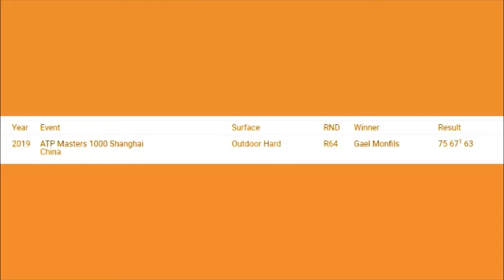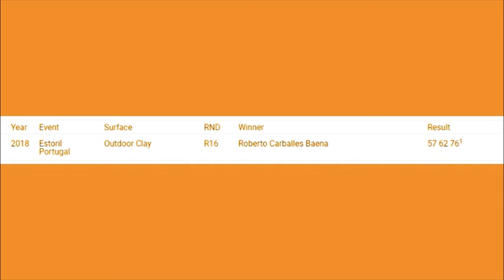Italian Open Round of 64 predictions including Lorenzo Sonego vs Gael Monfils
Day 2 of Rome has treated us to some fantastic displays of tennis. On Day 3, seeds such as Novak Djokovic and Daniil Medvedev are set to take the stage in Rome. Eghosa’s Word on Tennis is here to predict all the matches going on in Day 3 of Rome